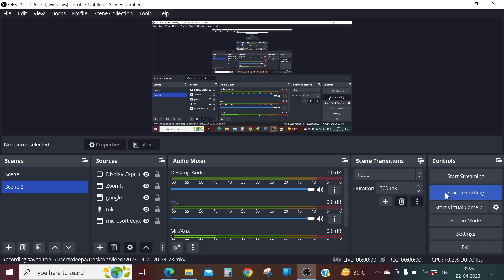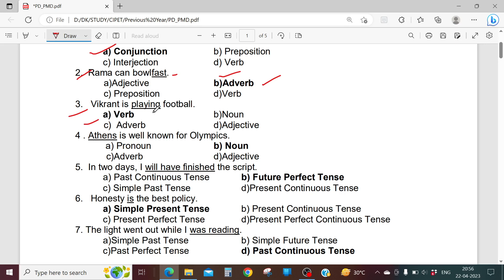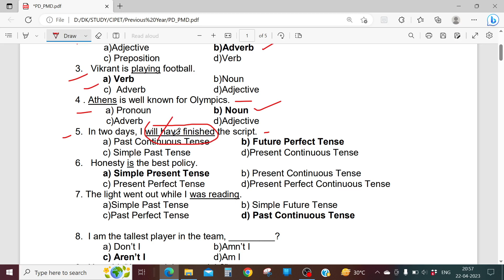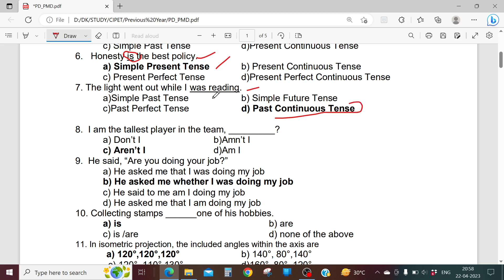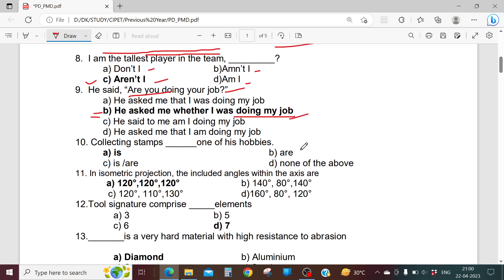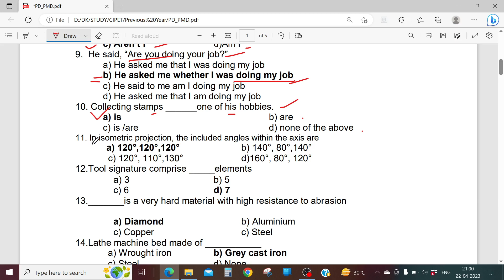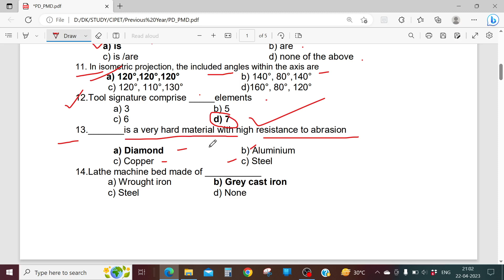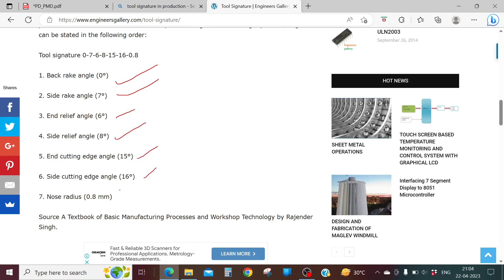CIPET 2023 | CIPET ENTRANCE EXAM 2023 | CIPET MODEL PAPER | PREVIOUS YEAR SOLVED PAPER |PPT PAPER L5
Radhe Radhe

CIPET 2023 | CIPET ENTRANCE EXAM 2023 | CIPET MODEL PAPER | PREVIOUS YEAR SOLVED PAPER | PPT PAPER | L-5